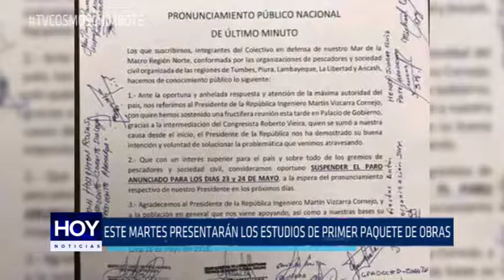Chimbote: Alcalde sobre plan de reconstrucción